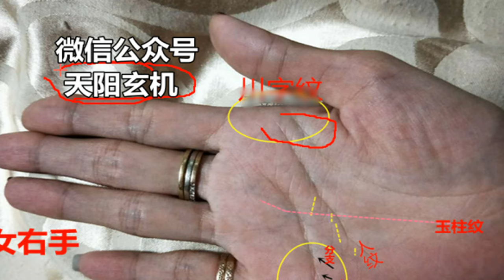女子“最命薄”的手相，晚年必定无依靠，婚姻不幸，一辈子劳碌命